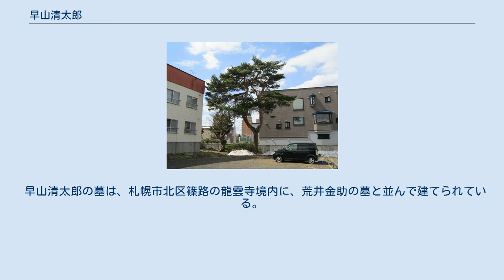早山清太郎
早山 清太郎（そうやま せいたろう、1817年〈文化14年〉 - 1907年〈明治40年〉8月1日）は、幕末から明治時代にかけての北海道開拓者。
現在の札幌市北区篠路の開祖である。
 1817年（文化14年）、磐城国白川郡米村（現・福島県西白河郡西郷村）の農家の3男に生まれる。
しかし家業を嫌って各地を転々としていた。
 1852年（嘉永5年）、松前藩福山城修復に参加。
そのまま蝦夷地に残り、星置の沢で伐採材の下請けをする。
 1857年（安政4年）、幕府の役人の勧めで琴似に移り、ケネウシベツ川（琴似川）付近に入植した。
水田を開いて収穫した玄米7升を献上した。
またこのころ、石狩役所の荒井金助に見込まれて篠路の開拓を依頼される。
 自らも篠路の将来性に着目した早山は、1859年（安政6年）10月に入植予定地の木を伐採し、1860年（万延元年）に入植を開始する。
当初は稲作も順調だったが、1866年（慶応2年）の水害で種もみを流され、それ以上の米作りを断念した。
 荒井金助の死や明治維新など波乱が相次ぐ中、早山は現地の開拓に注力した。
新政府の開拓使から使掌に任じられ、島義勇判官の下で札幌神社（後の北海道神宮）の立地の選定や、道路の建設、河道の造成などに率先して働いた。
島は『北海道紀行草稿』にて「早山熟知傍近山川者即我北道主人也」とその能力を激賞している。
 1871年（明治4年）、篠路村の名主に就任する。
教育所（後の札幌市立篠路小学校）を建設し、元村街道を自費で開鑿、篠路川の掘削と拡張を行うなど、数々の業績を打ち立てる。
 1881年（明治14年）、中山久蔵・水原寅蔵と並ぶ「開拓率先の3翁」として北海道行幸に訪れた明治天皇に拝謁する。
左大臣からのねぎらいの言葉に感涙したという。
 同1881年には樺戸集治監が開設されているが、当別までの道路を拓こうと苦労しているうち、3度目の測量調査時に早山が現れて協力を申し出、「これが25本目の道路開鑿」と語った。
早山が笹薮をかき分けて進む速さは、獲物を狙うクマのようだったという。
また集治監課長から道路の距離の見積もりを問われて「6里5丁50間（26472メートル）」と回答し、完成時に測量したところほぼ正確で、周囲を驚かせた。
 1907年（明治40年）8月1日、91歳で没した。
 早山清太郎の墓は、札幌市北区篠路の龍雲寺境内に、荒井金助の墓と並んで建てられている。
 また、早山が植えた木は北区歴史と文化の八十八選のNo.75「早山家のアカマツ」に選定されている。